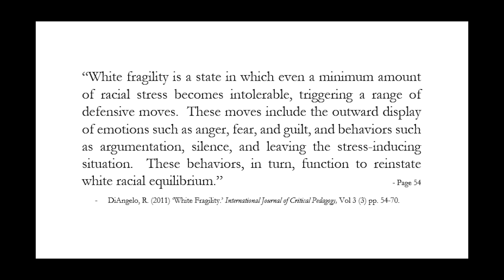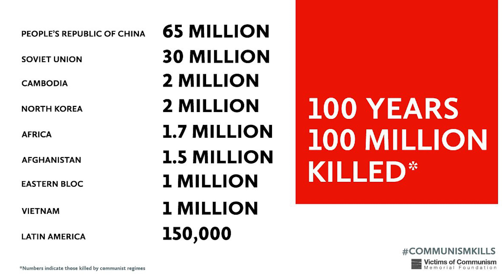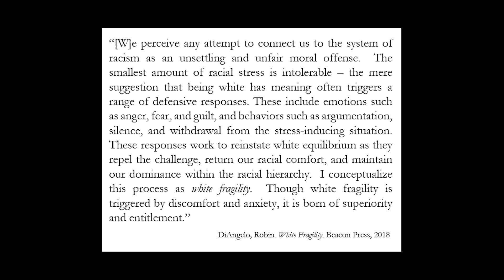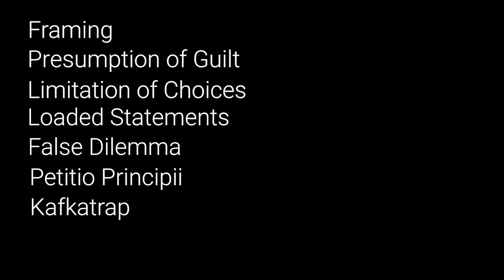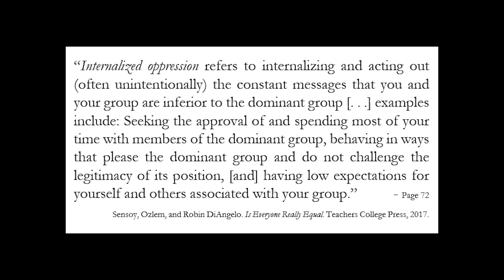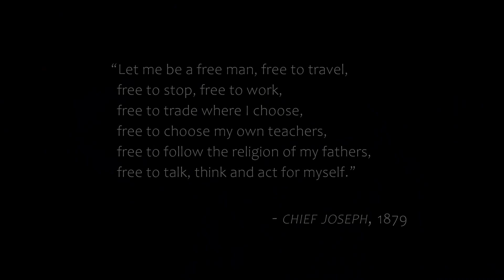White Fragility & Kafkatraps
A critical review of Robin DiAngelo's book White Fragility and her use of Kafkatraps

If you like my channel and would like to support me - now you can at: Buy Me A Beer/Coffee

0:00 Intro
0:57 What is White Fragility?
3:36 What is a Kafkatrap?
9:19 Physical Kafkatraps
10:17 Ideas Have Consequences
13:11 Human Kafkatraps
16:06 White Fragility & Kafkatraps
21:34 Internalization of Oppression
24:51 Internalization & Kafkatraps
25:48 Native Americans & CRT
26:44 Reject the Frame
27:50 Sophisticated Bullying